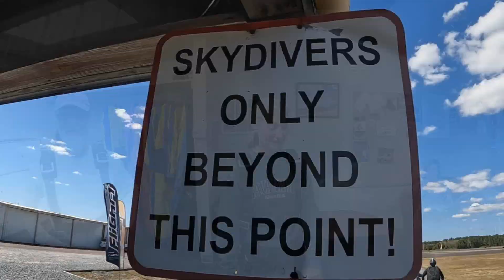Barb Had A GREAT Time SKYDIVING!